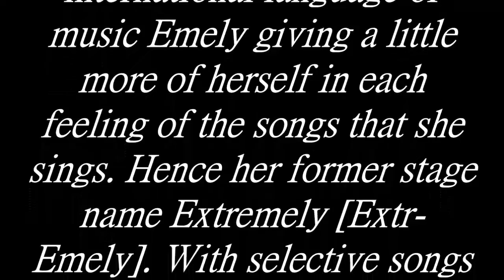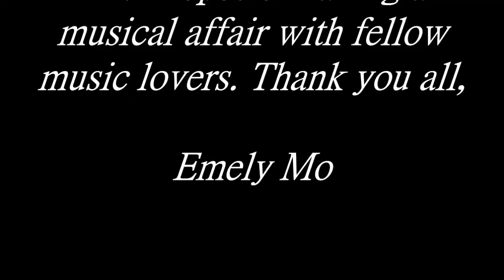GARDEN - EMELY MO / BRAZEN HEAD 11/28/2021 (Music Video)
Extr-Emely Mo (mzmowet)

Extr-Emely [Emely M0] love for music is the force that calls her to sing and share her songs. Through the international language of music Emely giving a little more of herself in each feeling of the songs that she sings. Hence her former stage name Extremely [Extr-Emely]. With selective songs she says feels like she is having an affair with music. With hopes of having a musical affair with fellow music lovers. Thank you all,
Emely Mo

NAME: Extr-Emely Mo (mzmowet)